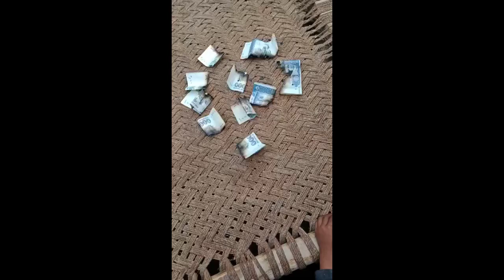رشتے داروں کی گھر آگ لگ گے جس کی وجہ سے بہت نکسان . ہوا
رشتے داروں کی گھر آگ لگ گے جس کی وجہ سے بہت نکسان